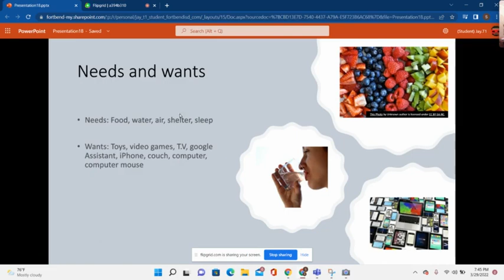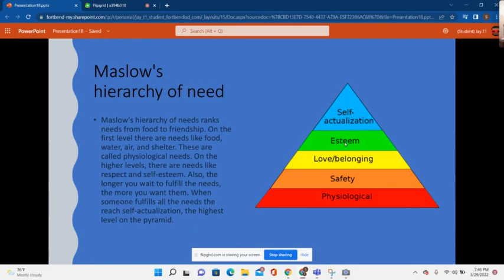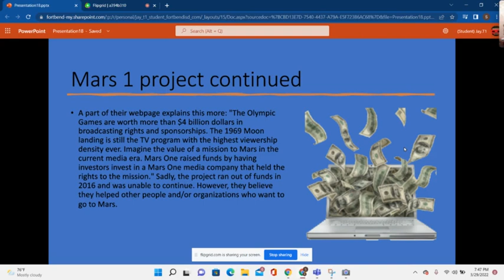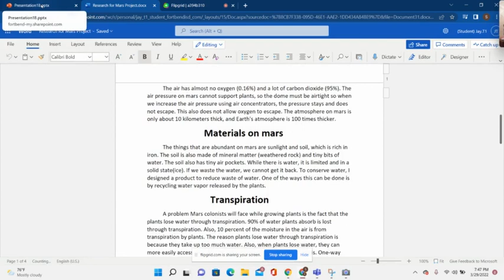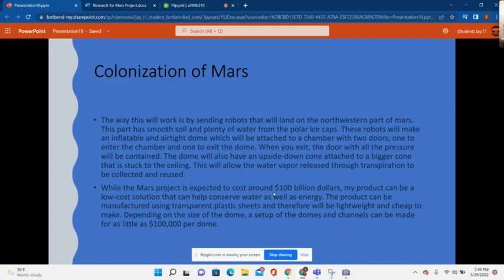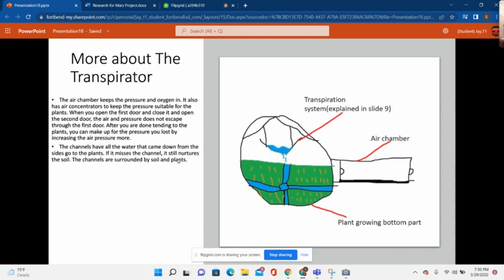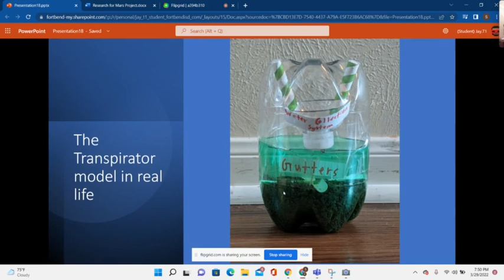2022 Jay Tomar Brazos Bend 3rd Grade